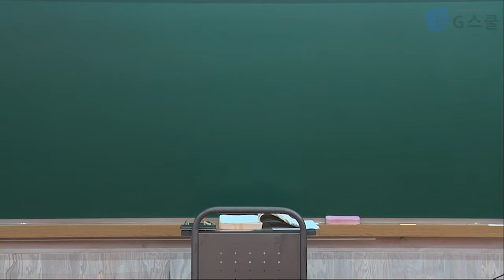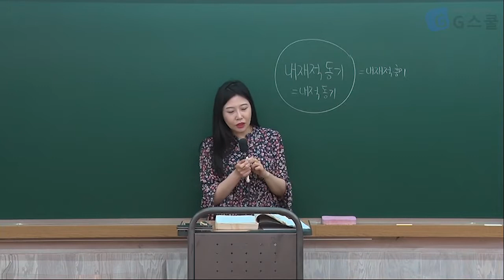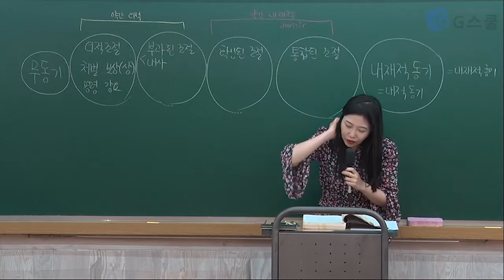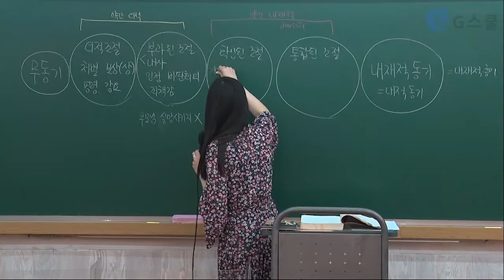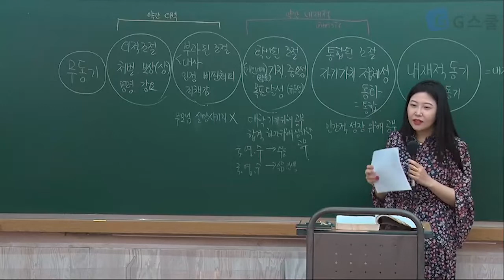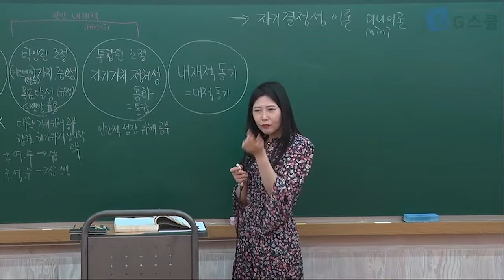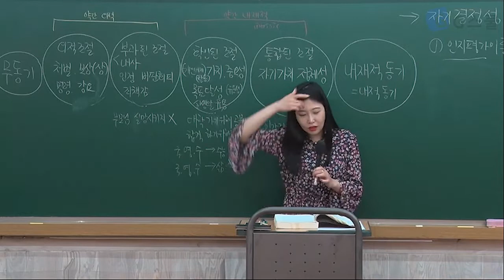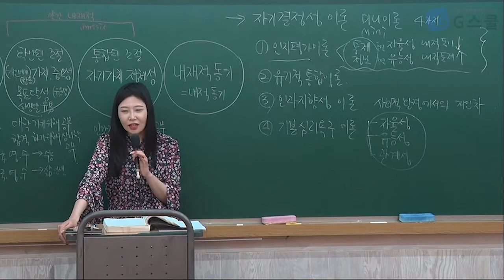[G스쿨] 전문상담 독고유리 (5~6월) 전문상담 심화편 II 샘플강의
💙📚 G스쿨

본 강의는 G스쿨 홈페이지에서 만나 보실 수 있습니다.

"G스쿨은 선생님들을 매일 응원합니다~" กʕ•͡ᴥ•ʔก🌸💗